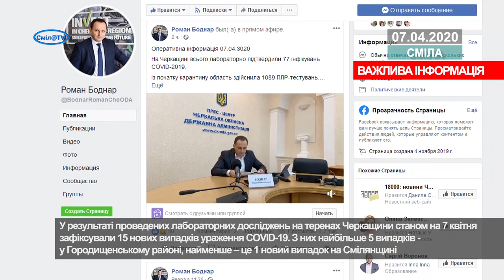На Смілянщині найменше нових випадків ураження COVID-19